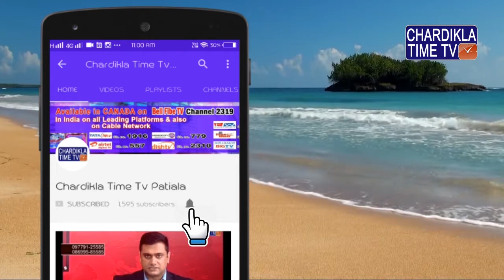Tulip Joshi and Husband Vinod Nair work together